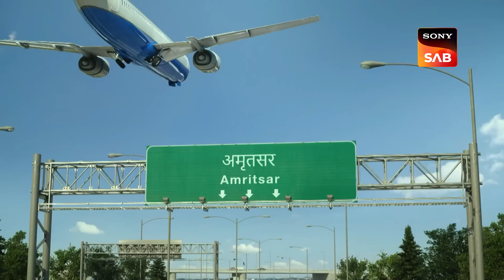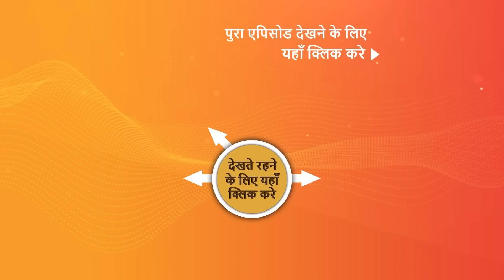Dil Diyaan Gallaan - Dil Ki Baatein - Ep 4 | Sneak Peek | दिल दियाँ गल्लाँ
Amrita arrives in Amritsar and is taken aback by the city's culture; she finds it difficult to comprehend the large crowd moving around. After receiving a call from his friend, she informs him of her safe landing and describes the scene at the airport to him. On the other side, Randeep's daughter is also traveling to Hoshiarpur to pay a birthday visit to Sardaar Ji. She learns from Randeep about the business's profitability, which will help her pay for college. Watch the episode to know more.

Episode No – 4, 15 December 2022

About The Show:
Watch Alibaba - Dastaan-e-Kabul show/series 2022 streaming only on Sonyliv. Ali, a lovable rogue who prioritises his family and will do anything for them, grapples with the everyday realities of looking after 5 lovable orphan kids whom he has taken under his wing. The 40 thieves, led by their leader Iblis, the devil incarnate himself, were suppressed by Ali’s father, the great Jadugar Mustafa, and will remain so until two halves of a magical pendant unite. When the guardian of the cave, Simsim, embarks on a mission to resurrect the thieves, it is up to Ali, who holds one-half of the magic pendant, to discover the magician within himself and realise his true purpose in life.